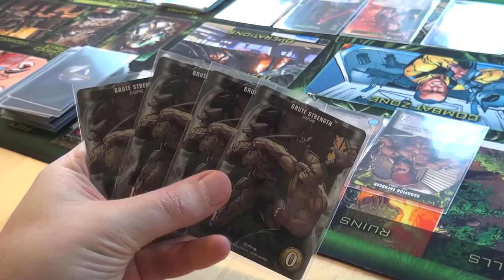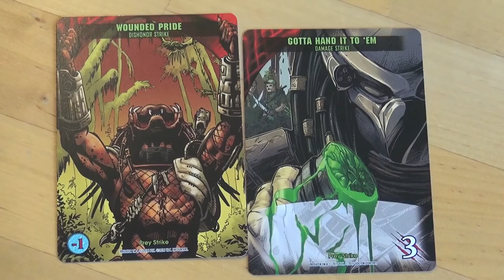Brettspill med Takras: Legendary Encounters Predator